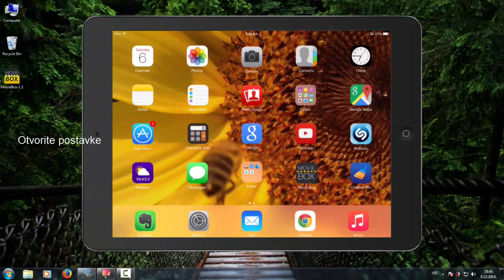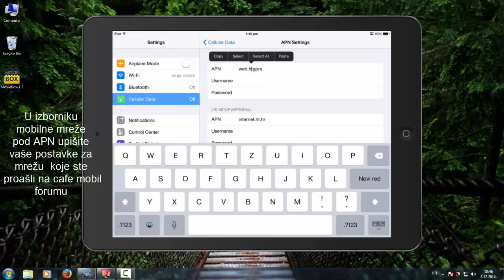iPad postavke za mobilni internet 3G/4G cellular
Video za globalne postavke pogledajte ovdije postavke su za hrvatske mreže. Postupak je isti i za druge mreže,samo su drugačije postavke.